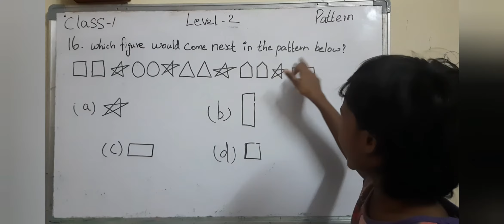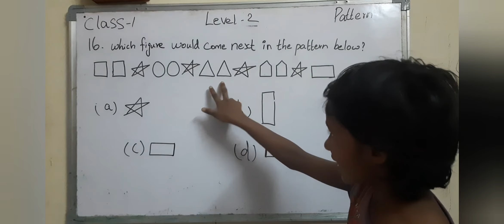IMO Maths Olympiad Class 1 - Tamil / Syllabus-Pattern Q16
IMO Maths Olympiad class 1 - number sense

IMO Maths Olympiad class 1 - patterns
link